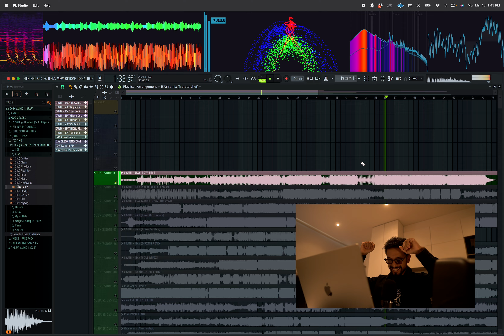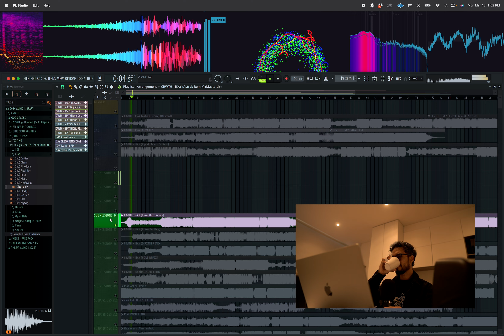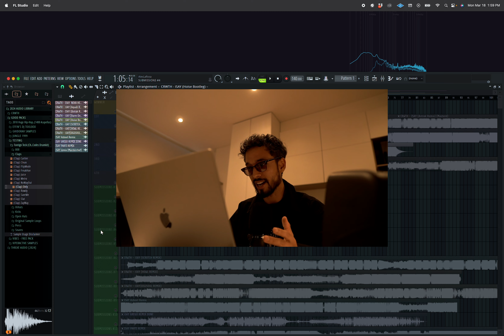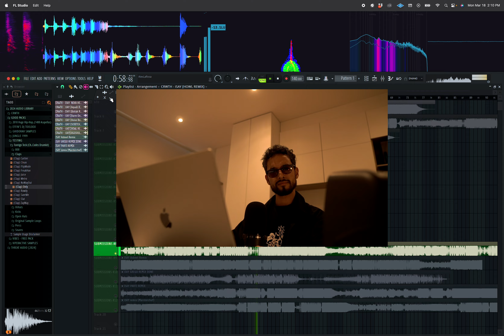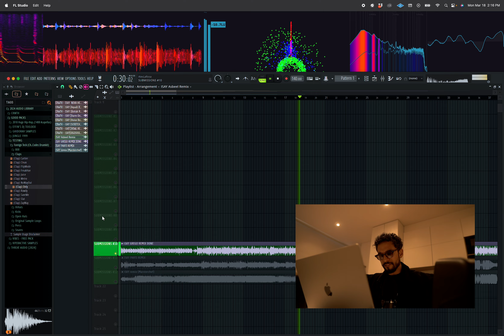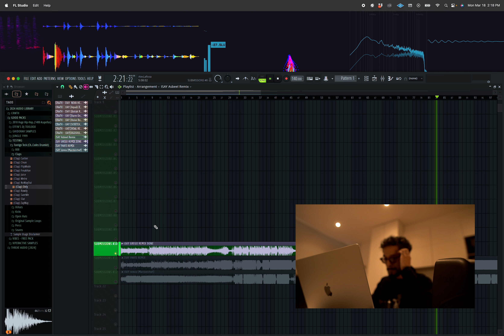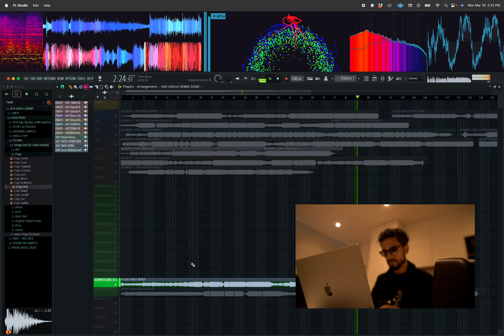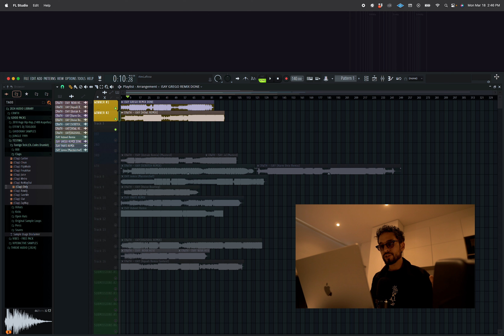I LET MY SUBSCRIBERS REMIX MY DUBSTEP SONG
THANKS TO EVERYONE WHO PARTICIPATED! NEW REMIX CONTEST COMING SOON!